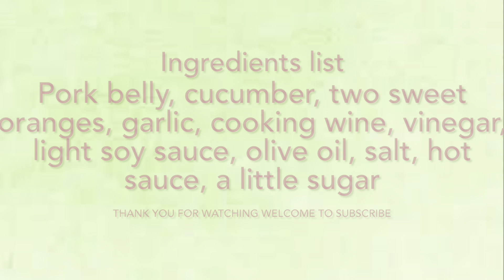Homemade Sliced Pork Belly with Garlic Sauce-Healthy Delicious-Easy to Make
Main ingredients: Pork belly, Cucumber, Garlic, Vinegar, Light soy sauce, Olive oil, Spicy sauce, Salt, Sugar